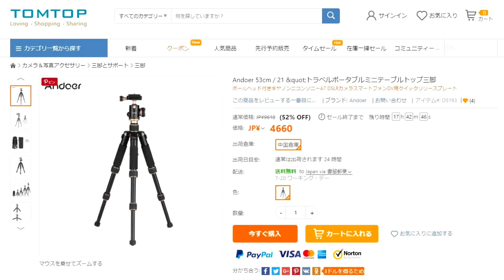このサイズの三脚を探してた。カメラ三脚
今回買ったミニ三脚はこちらのURLから
これを使えば更に安く成る
TOMTOPでの買い物仕方

それに、2月14日～20日は中国の春節（正月）ですので、会社は休みです。
この間はサイトも買い物できますが、配送は少し遅くなるかもしれませんね。